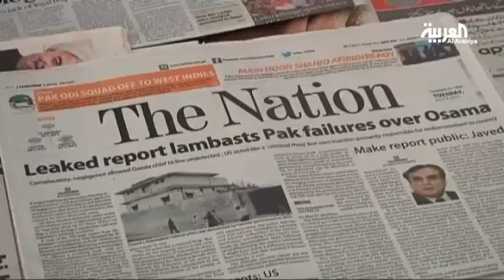Bin Ladens life on the run